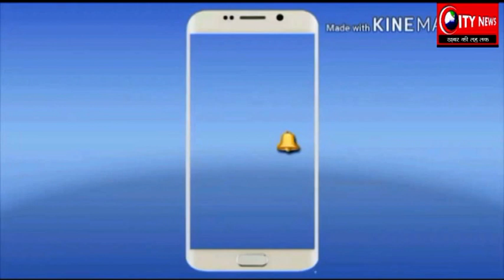25 नवंबर को अखिल झारखण्ड प्राथमिक शिक्षक संघ करेगा पलामू समाहरणालय के समक्ष प्रदर्शन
संघ के लोगो ने बैठक कर लिया निर्णय